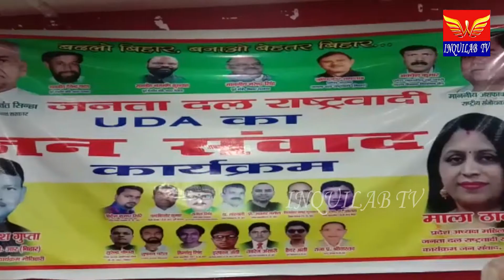की सरकार में खूब हो रहे एस्टीमेट घोटाले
शिक्षा,स्वाथ्य, बेरोजगारी बिहार में पहुँचा चरम पर,,
पचास करोड़ का योजना बन जाता सौ करोड़ का,,
कोरोना काल मे हो रहे कोरेन्टीन घोटाले,,
शहर के एक निजी होटल में जनता दल राष्ट्रवादी ने जनसंवाद कार्यक्रम का आयोजन  किया इस अवसर पर भारत सरकार के पूर्व वित्त मंत्री यशवंत सिन्हा ने पत्रकारो से कहा कि जनता दल राष्ट्रवादी पार्टी मात्र दलों का गठबंधन नहीं है बल्कि एक आंदोलन है उन्होंने सुशासन की सरकार को आड़े हाथों लेते हुए कहा कि सरकार में खूब हो रहे हैं एस्टीमेट घोटाले 50 करोड़ की योजना बन जाता है 100 करोड़ का जिसका जीता जागता नमूना पटना में देखने को मिल रहा है वहां ज्यादा से ज्यादा फ्लाईओवर बनाए जा रहे हैं आखिर क्यों ? यह सब एस्टीमेट घोटाला ही है इतना ही नहीं सुशासन की सरकार में कोरेंटिन घोटाले भी हो रहे हैं।  बिहार में बढ़ रहे शिक्षा, स्वास्थ्य व किसानों की बदहाली को लेकर कहा कि हम एक ऐसा बिहार बनाएंगे जहां बेहतर शिक्षा के लिए छात्रों को बाहर नहीं जाना पड़े बेहतर चिकित्सा के लिए लोगो को बाहर नहीं जाना पड़े किसानों की देखभाल हो और अंत मे उन्होंने कहा कि बिहार में उद्योग धधे पूरी तरह से चौपट हो गए है नए उद्योग चालू कराया जाए व बंद पड़े पुराने उद्योगों को चालू कराया जाए।